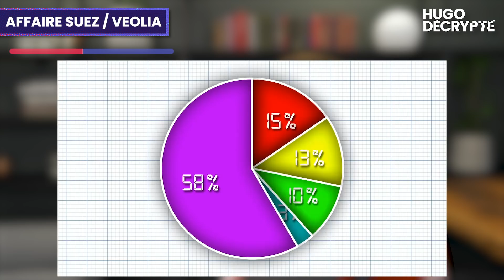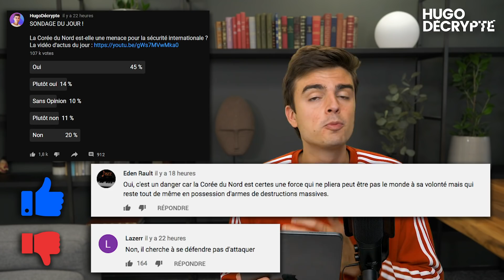Couvre-feu possible en France, Veolia, Trump reprend la campagne... Actus du jour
SOURCES

COUVRE-FEU EN ÎLE-DE-FRANCE

VEOLIA-SUEZ

VIOLENCES SEXUELLES DANS L’ENSEIGNEMENT SUPÉRIEUR

DONALD TRUMP REPREND LES MEETINGS

NOTE POSITIVE

Écriture : Blanche Vathonne - Benjamin Aleberteau - Hugo Travers